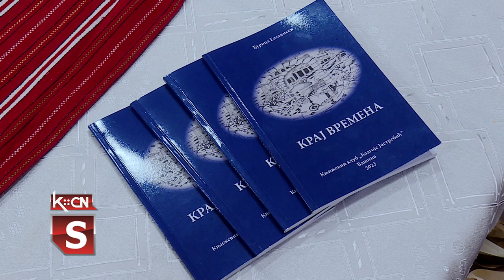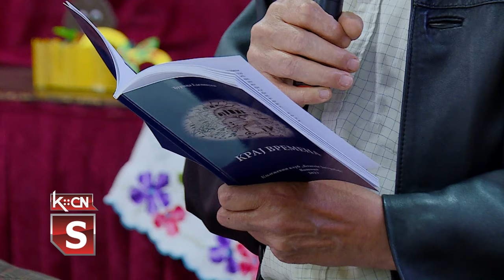Promocija zbirke Kraj vremena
U sali Kulturno prosvetnog društva Đura Kiš u Šidu, održana je promocija knjige „Kraj vremena” autora Đurice Edelinskog u izdanju Književnog kluba Blagoje Jastrebić. U pitanju je zbirka pesama, o kojoj je govorila recenzent Dragana Simić Milićević iz Beograda. U programu je nastupila i pevačka grupa Kulturno prosvetnog društva Đura Kiš, uz pratnju orkestra.